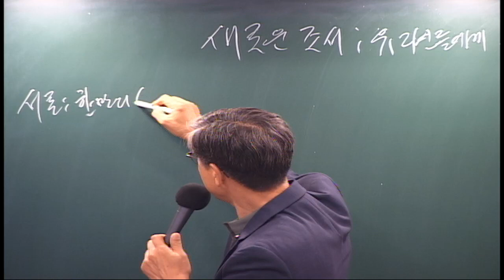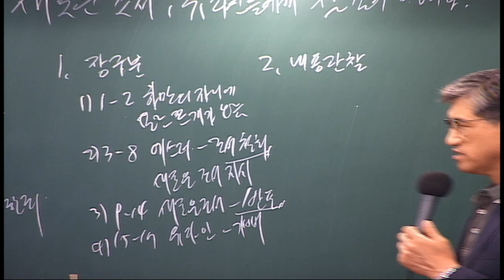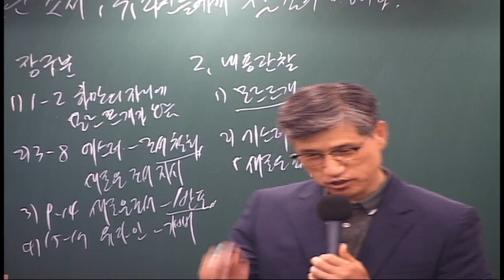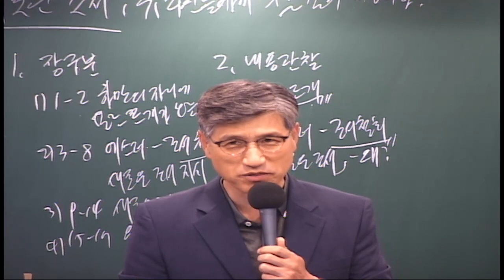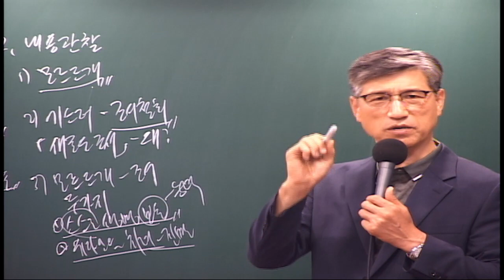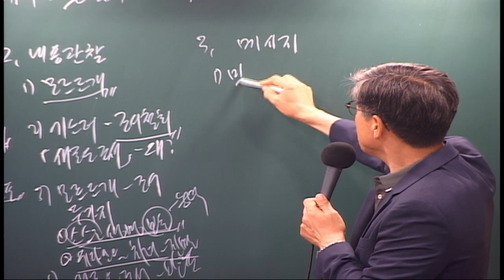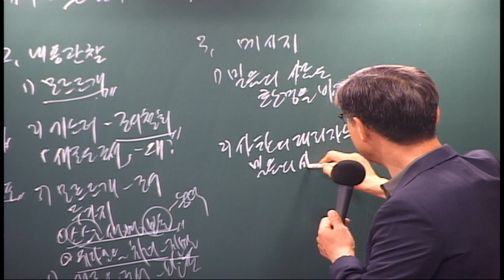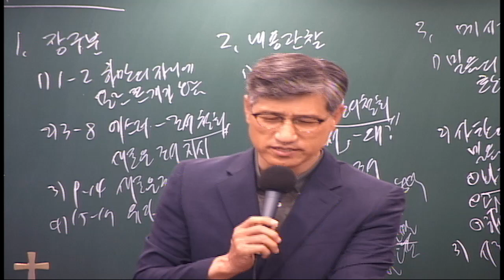에스더 성경공부 : 새로운 조서 : 유다인들에게 살 길이 열리다. - 언택트교회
장 구분
 1) 1-2 하만의 자리에 모르드개가 앉다.
 2) 3-8 에스더가 하만의 조서를 철회할 것을 청하자 새로운 조서를 쓸 것을 지시하다. .
 3) 9-14  모르드개가 새로운 조서를 작성하고 아하수에로 왕의 이름으로 반포하다.
 4) 15-17 유다인들이 즐거워하고 기뻐하다.